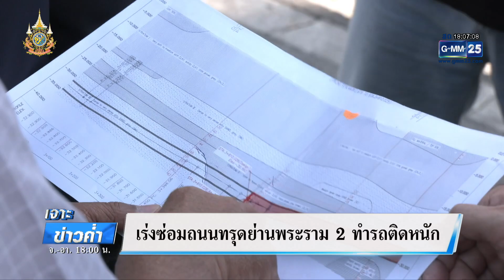เร่งซ่อมถนนทรุด ย่านพระราม 2 ทำรถติดหนัก | เจาะข่าวค่ำ | GMM25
เจ้าหน้าที่ยังคงเร่งซ่อมถนนทรุดตัวใกล้ทางต่างระดับพระราม 2 ส่งผลให้ช่วงเช้ารถติดหนักหลายกิโลเมตร ล่าสุดซ่อมแซมชั่วคราวเสร็จแล้ว คาดจะเปิดให้จราจรได้ในช่วงเย็นวันนี้